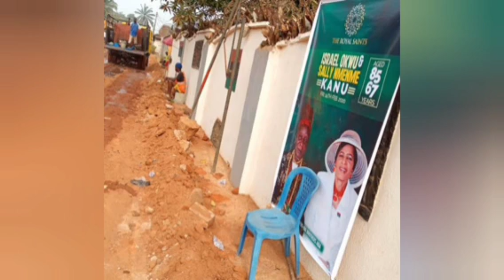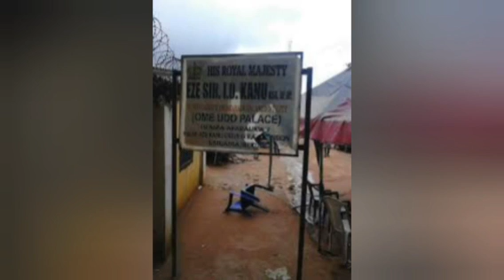AFARAUKWU IN TENSION; THESE MEN SEEN IN NNAMDI KANU'S COMMUNITY-